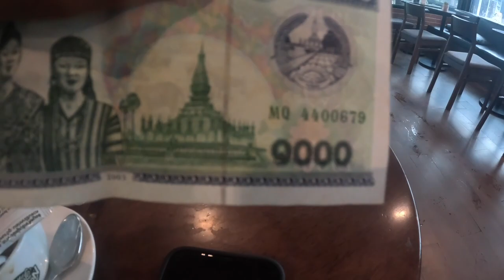Laos | Vlog Giorno 16 | Vang Vieng e trekking nella giungla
PROGETTO TREE-KKING 2023
Stiamo attraversando la Thailandia, il Laos, la Cambogia ed il Vietnam per vivere un’esperienza incredibile e parlare della deforestazione che sta colpendo il sud est asiatico. I problemi che ci sono qui in Indocina sono strettamente collegati alle nostre realtà europee ed in questo viaggio vi spiegheremo perché!
Abbiamo attivato inoltre una campagna crowdfunding con il cui ricavato riforesteremmo il Parco del Ticino in Italia e la foresta di Huong Son in Vietnam.

Seguiteci 😉

CAMPAGNA CROWDFUNDING 🌱
Vogliamo fare qualcosa di concreto per il nostro pianeta

LA GIORNATA DI OGGI 🏃🏼‍♂️
Questa giornata è stata molto impegnativa. Siamo partiti da Vang Vieng per fare un' escursione nella giungla molto impegnativa. La vista sul punto panoramico ci ha ripagato di ogni fatica ma camminare nella giungla è veramente super faticoso! Siamo poi andati a Vientiane con un pullman (sono anche successe cose strane nel mezzo). In serata giro per i mercatini dove abbiamo assistito ad una cerimonia religiosa stupenda. Ci si vede col video di domani!

IL NOSTRO TEAM 🙌🏻
In viaggio: Thimoty Grosso, Claudio Barbirato, Andrea Ferrari, Francesco D’Ottavi
Riprese: Thimoty Grosso

- Probiotical: azienda di Novara leader nella produzione di microrganismi probiotici (fondamentali per viaggi di questo tipo!)
- VIP Tende: loro sono di Conegliano e sono maestri in tende da sole e dehor di locali. Vorremmo tanto che ci salvassero dal sole e dal caldo che avremo in indocina
- Gruppo Sella: è una banca basata sulla professionalità ed innovazione. Un progetto come questo ha bisogno di una chiara rendicontazione e validi strumenti di pagamento
- Brun: i migliori dolci di tutta Conegliano. Non è stagione ma ci mangeremmo volentieri un loro panettone
- Zaneboni: azienda di Lodi specializzata in consulenza su salute e sicurezza nei luoghi di lavoro